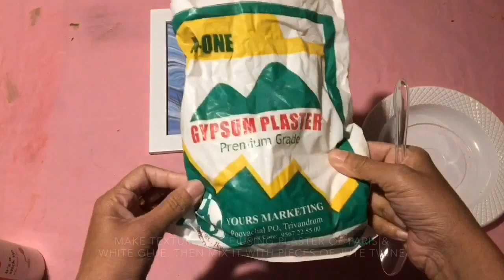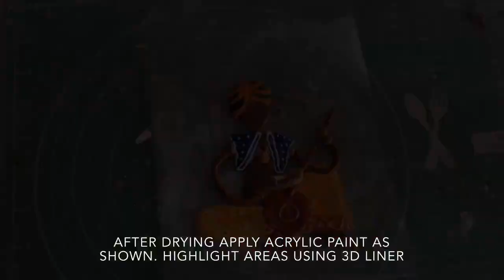Easy 3D Mural Art Work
This video gives idea about making of easy textures and 3D mural easy art work. Using this idea you can do any 3D art. It is very easy to follow and simple video. Try this project and let me know your thoughts about it. Materials required for this project are:
1. Any old frame
2. Air dry clay
3. Plaster of Paris(POP)
5. Jute twine
6. Acrylic paint
7. Metallic paint
8. Some tools for cutting & shaping
9. Brush & sponge
10. 3D liner